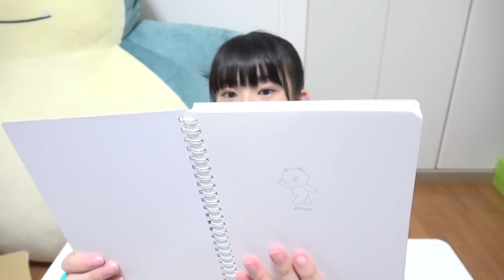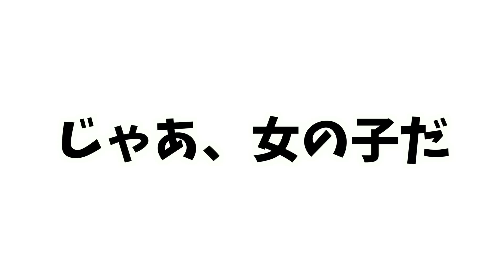【LINE】一目惚れしたものを手に入れたぞ！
＿今日の一言＿
やっとゲットできた！！！
一目惚れ❤